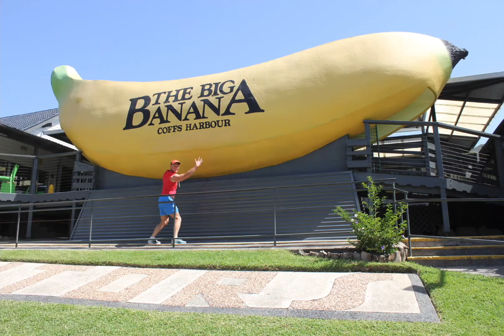Pete The Surfaroo World Tour start, Gold Coast to Sydney.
Join Pete The Surfaroo on the first travels around Australia, then Tasmania, New Zealand and OS.